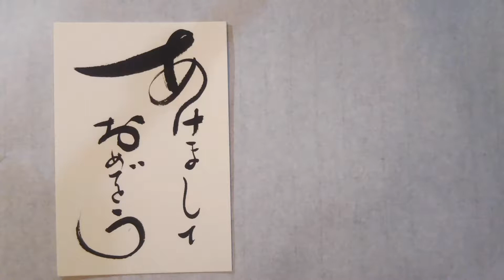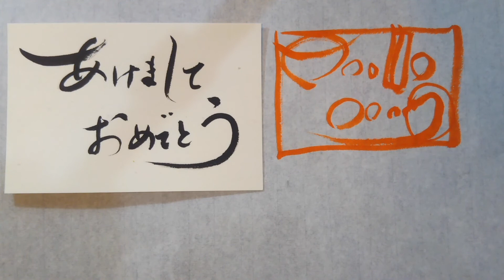年賀状「あけましておめでとう」筆文字POP編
お筆ちゃんこと書家の田坂州代（たさかくによ）が、カッコよく書く手の内を公開。
「ワンポイントで大違い」を実感してください。

生まれつき字が書ける人なんていません。だれもが後天的に覚えたもの。
必ず後天的に改善できるのです。
ご一緒に、楽しくカッコよく書きませんか？

ご質問はコメント欄へどうぞ！
「これを書いて！」というリクエストも大歓迎です。

田坂州代 ギャラリーサイト（和風縦書き）